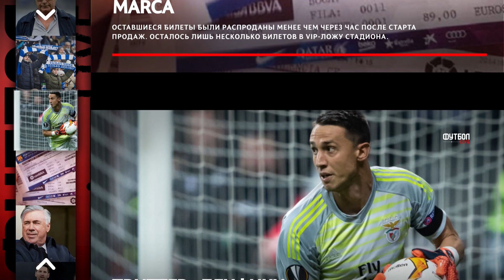ТРАНСФЕРНАЯ БОМБА 💣 | МАУНТ И КЕЙН В МЮ 😈| СВЕЖИЕ ТРАНСФЕРНЫЕ СЛУХИ 2023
00:00 👉 Превью
00:21 📢 SHORTS NEWS:
👉 Немец может возглавить свой бывший клуб
👉 «Тоттенхэму» и еще 2 клубам АПЛ интересен Де Дзерби
👉 Месси хочет остаться в «ПСЖ»
👉 Агент Анчелотти прилетал в Бра
👉 Билеты на матч «Барсы» и «Реала»
👉 «Бенфика» продлила контракт с вратарем
👉 Кампуш не собирается покидать «ПСЖ»

📢 НОВОСТИ 📃:
4:01 👉 Игроки «Тоттенхэма» упрашивают Почеттино вернуться
4:36 👉 Маунт и Кейн могут оказаться на «Олд Траффорд»
5:29 👉 У Мбаппе пока нет контактов насчет ухода из «ПСЖ»
6:14 👉 ​«Реал» готовит трансферную бомбу
6:59 👉 ​​«Барселона» снизила ценник Фати
7:39 👉 «Ювентус» нацелился на чемпиона мира

Next Level - Freestyle Trap Beat Free Rap Hip Hop Instrumental 2018